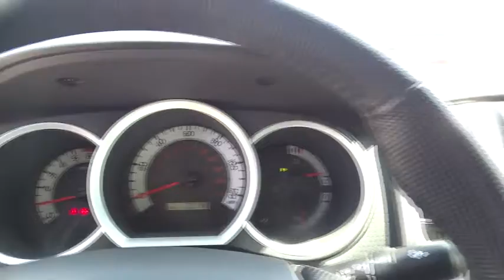2013 Toyota Tacoma San Jose, San Francisco, Oakland, Fremont, Sunnyvale, CA 73773A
2013 Toyota Tacoma
2013 Toyota Tacoma 2WD I4 Automatic Truck - Stock#: 73773A - VIN#: 5TFTX4CN0DX028224

Fremont Toyota
5851 Cushing Pkwy

BUY AND DRIVE WORRY FREE! Own this CARFAX Buyback Guarantee Qualified Tacoma today, worry free! LOADED WITH VALUE! Comes equipped with: Air Conditioning.